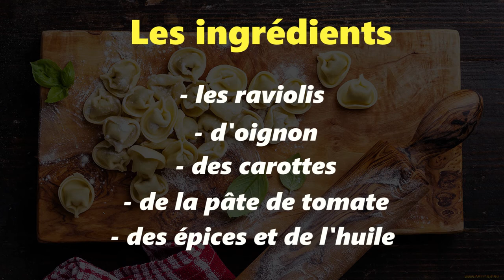Raviolis faits maison comme dans un restaurant!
Attention!!!
In this video i have the word "braisser". It means "to stew" (not to cook, not to fry, not to bake). This word means - to cook with a little bit of water, on low heat, under a cover, by steam.
I hope, you understand me.
I need your help! If you can correct my subtitles in this video on your language, please, do it...thank you!

Dans cette vidéo, je vous raconte comment faire les raviolis plus délicieux.
C'est un recette assez facile.

On utilise:
D'oignon, des carottes, de l'huile (des épices, si vous voulez).
C'est tout.

J'espère que cette vidéo sera utile pour vous